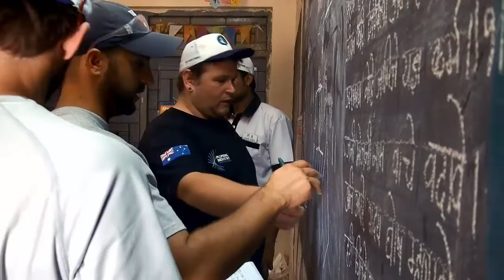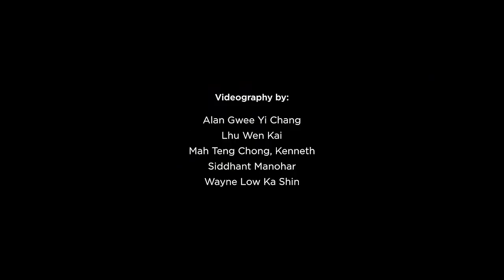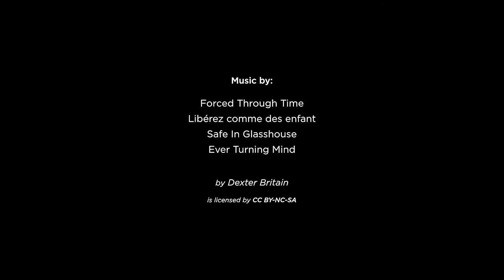2015 Community Plumbing Challenge Highlights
The Community Plumbing Challenge 2015 is an initiative of the World Plumbing Council, hosted and facilitated by the Indian Plumbing Association.

It ran between 2–5 November 2015 at Maha Nagar Palika School 125 in Nashik, India, welcoming four international Teams (from Australia, Basque Country, India and USA) representing skilled trades across the Plumbing, Engineering, Construction and Design sectors.

This video was produced in collaboration between students and staff of the School of Science and Technology, Singapore, and Autodesk Student Experts from the DSK International Campus in Pune, India.